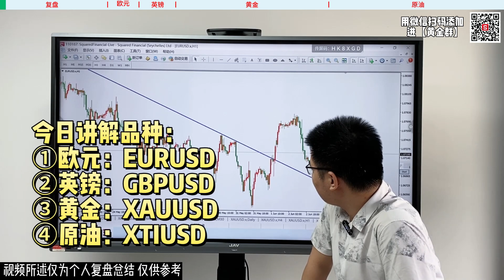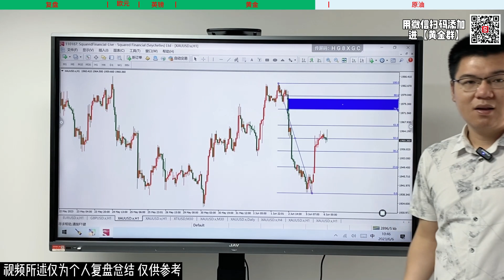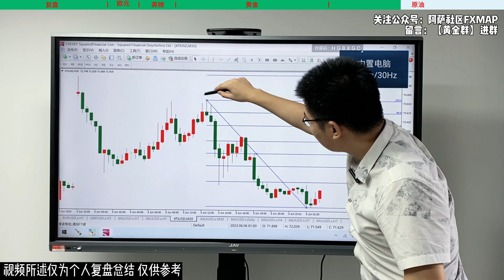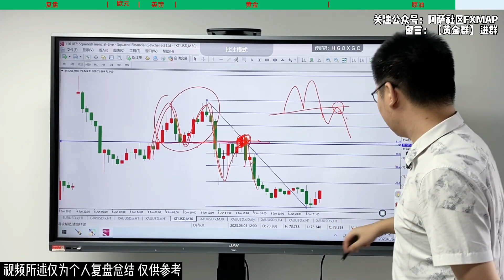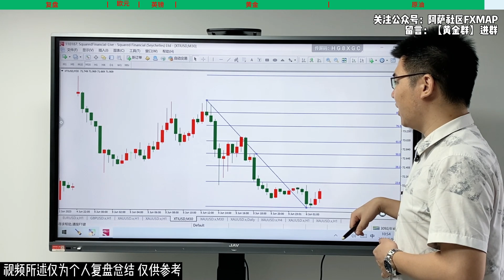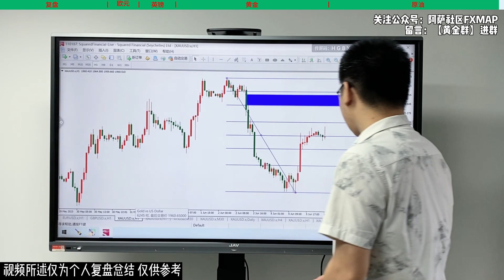帅不过三秒的原油，空他！！2023-06-06【外汇交易策略】